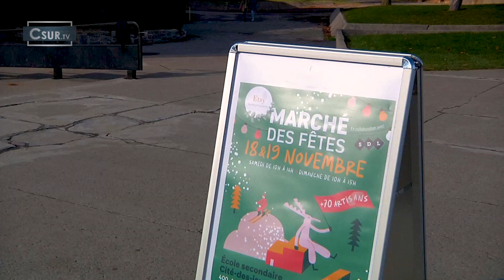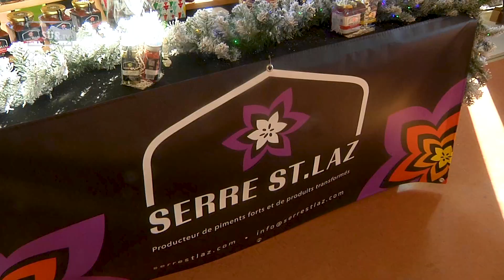EN BREF | LA CLIENTÈLE DES MARCHÉS DE NOËL EN EFFERVESCENCE | 18 NOVEMBRE 2023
Csur la télé s’est déplacé dans quelques marchés de Noël de Vaudreuil-Soulanges afin de tâter le pouls des consommateurs en cette saison des fêtes qui approche à grand pas.